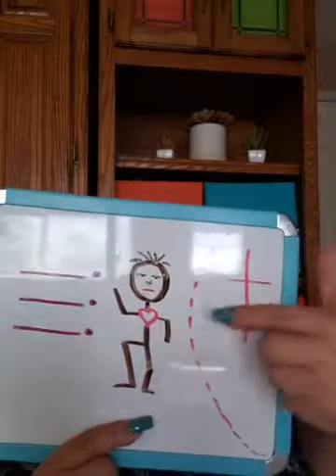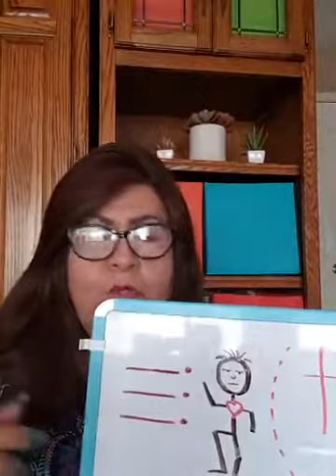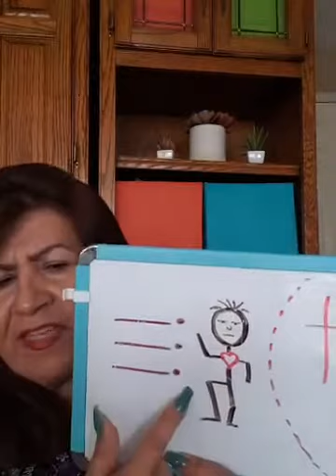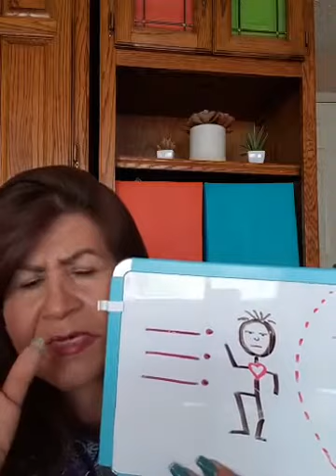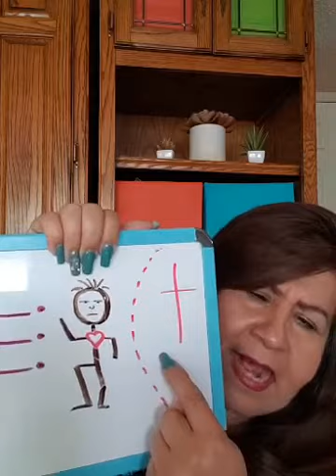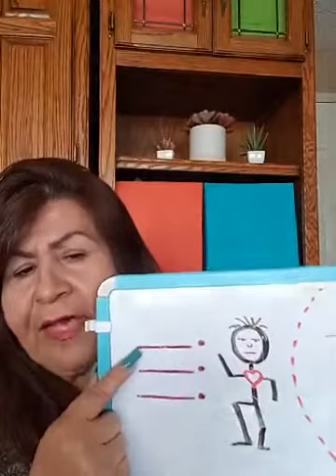El Ministerio del Espiritu Santo al Creyente y al Incredulo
El ministerio del Espiritu Santo hacia el inconverso es traerlo a los pies de Cristo, mientras que Su ministerio hacia el creyente es producir el caracter de Cristo en el creyente.